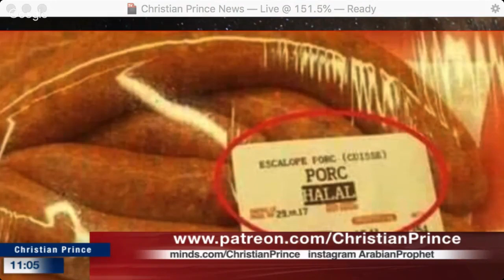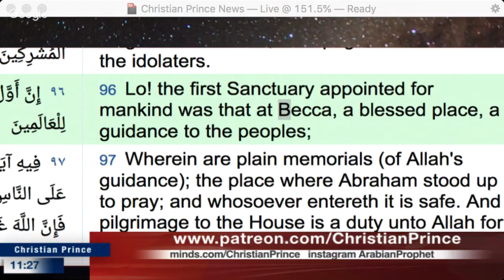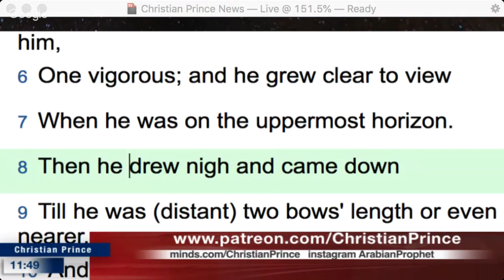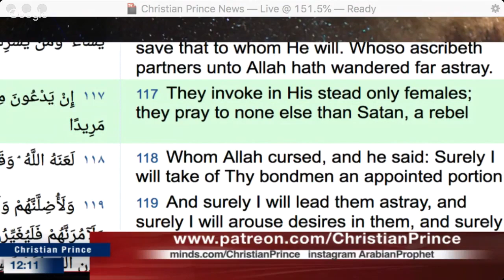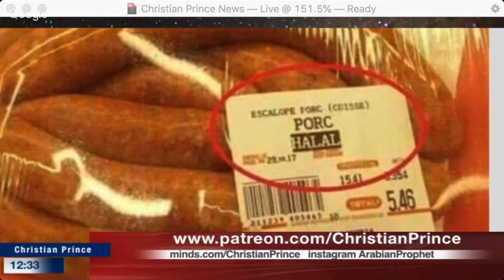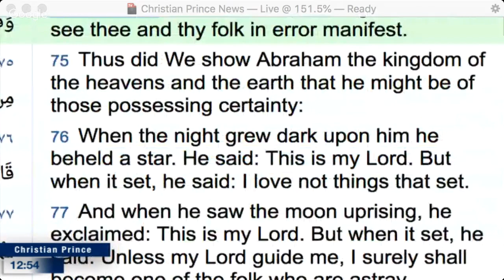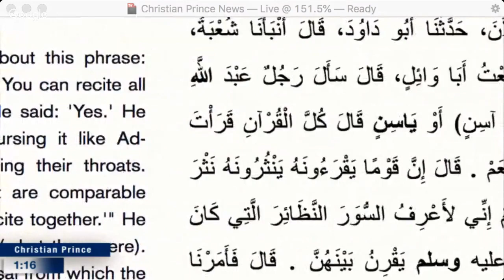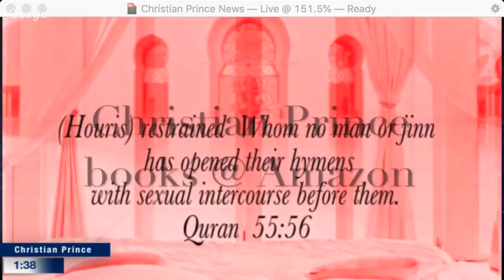Halal Pork Day Made In France For Indonesia Babi Halal Christian Prince